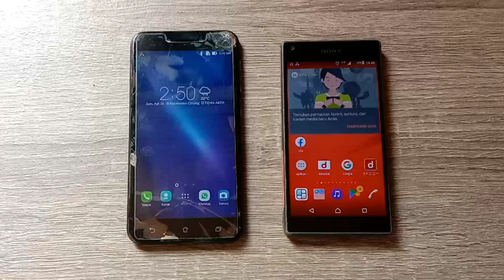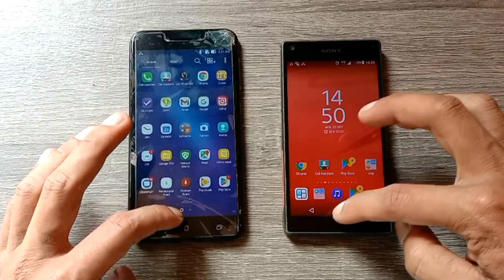Asus zenfone live VS sony z5compact incoming call(same time)